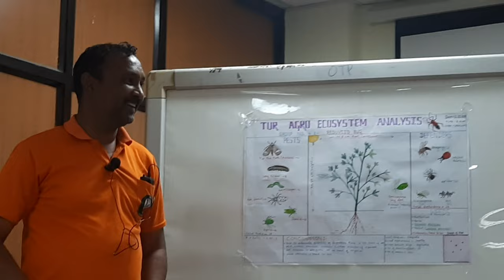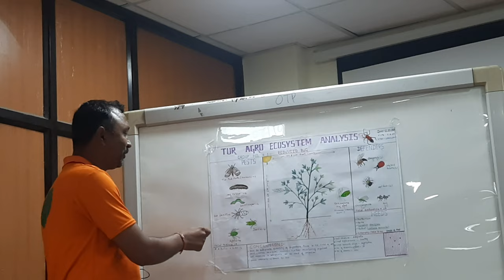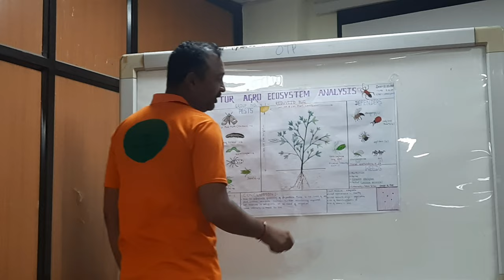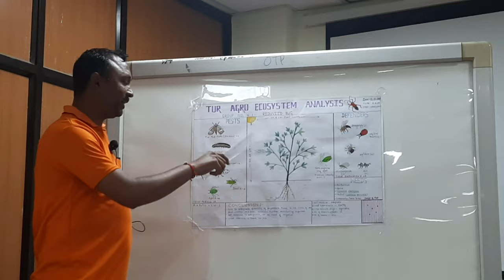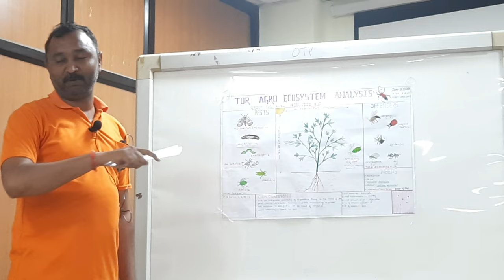GROUP - REDUVIID BUG PRESENTATION, At rcipmc nagpur 11.10.23